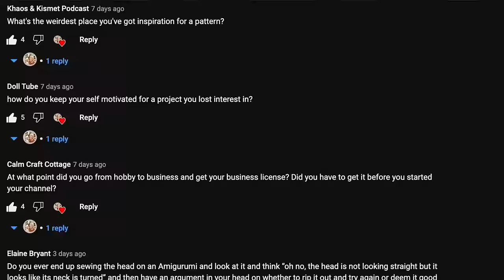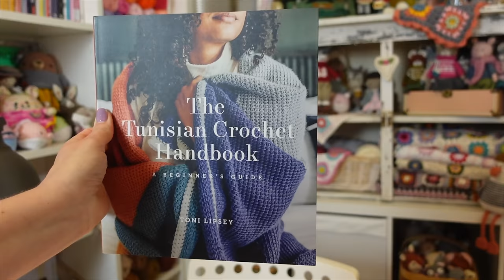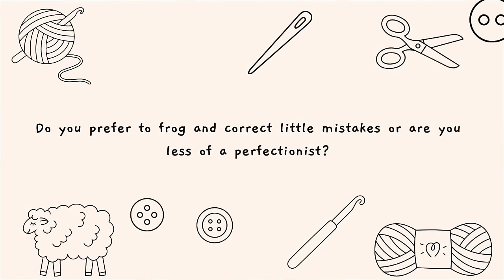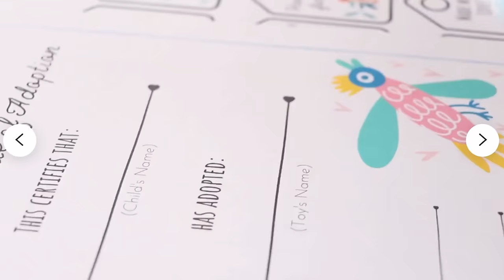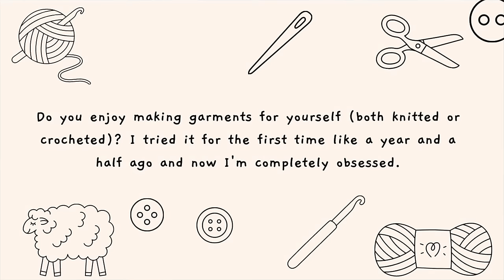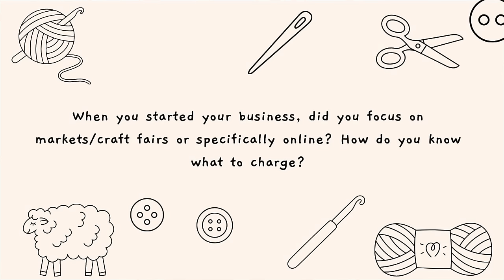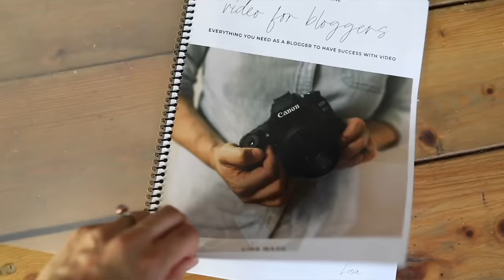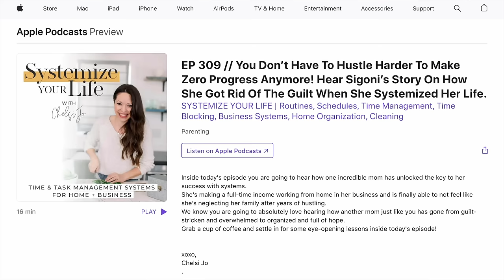The Simple CROCHET Question that STUMPED ME: ASK ME ANYTHING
I can always count on you for the MOST interesting questions!
For the past few years I've done an "Ask Me Anything" blog post (and video) and you never disappoint. Unfortunately, I've received more questions that I can answer in this blog post (and video). And if I wasn't able to answer your question, I truly apologize! The good news is that most of the questions that I wasn't able to answer in this video post have been answered before:

Le Petit Saint Crochet Etsy Shop

Amigurumi Adoption Kits

Safety Eye Tool

Mary Jane's Tearoom